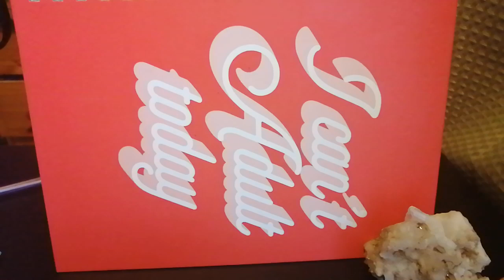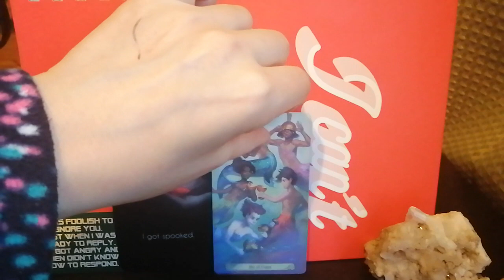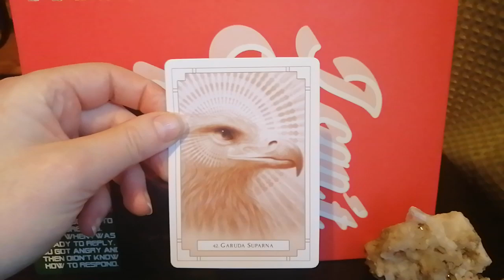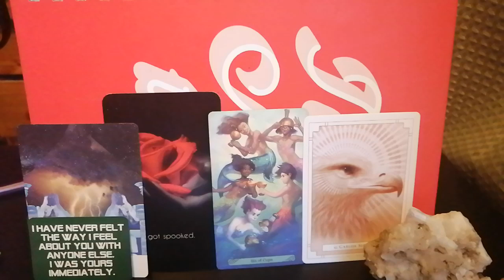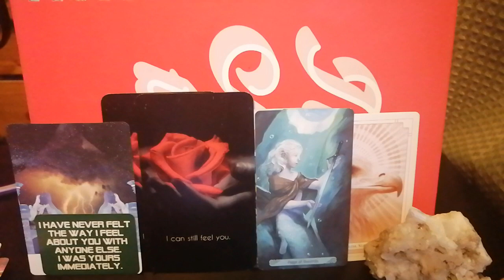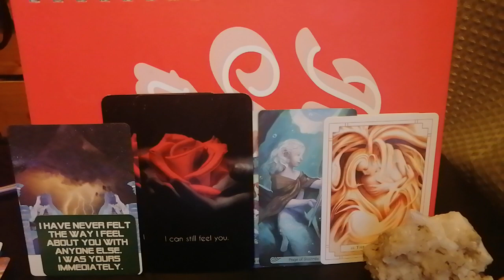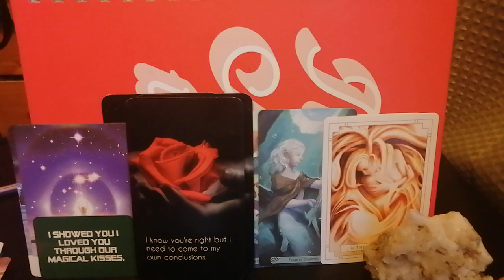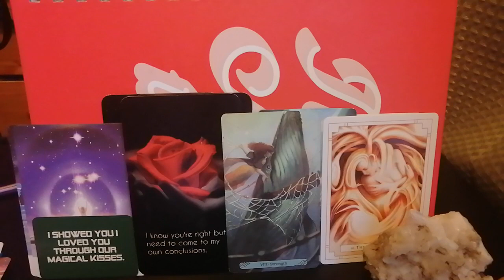He's Wildly Attracted to You 💕Divine Masculine Channelled Twin Flame Message Reading DM to DF